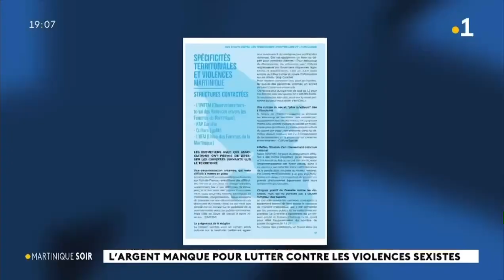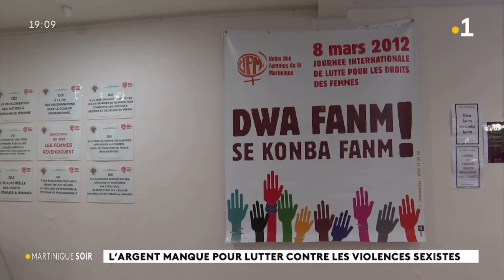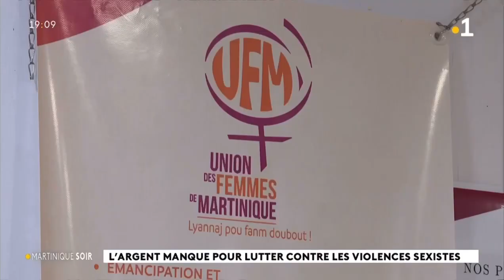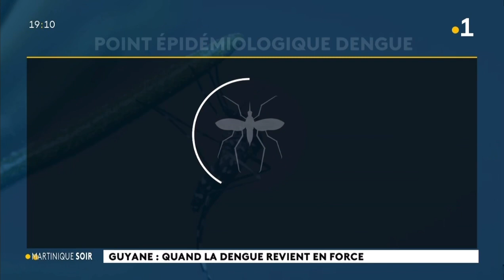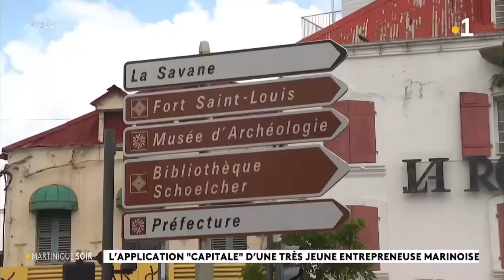2023/08/05 Jt 19h 🟢 Journal Information Île Wanakaéra Yanacouaëra Loüanacaéra Martinique La1ère RFO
2023/08/05 Jt 19h 🟢 Journal Information Île Wanakaéra Yanacouaëra Loüanacaéra Martinique La1ère RFO Samedi 05 Août 2023 Outre-Mer RePlay Radio France Télévision
✅Wanakaéra/ Yanacouaëra/ Yanacouera/ Louanacaëra/ Ioüánacaéra (Île aux Iguanes🦎/ île aux Serpents🐍),
🕊Les Saintes: Caàroucaéra/ Kaaroucaéra (Îles aux Perroquets🦜),